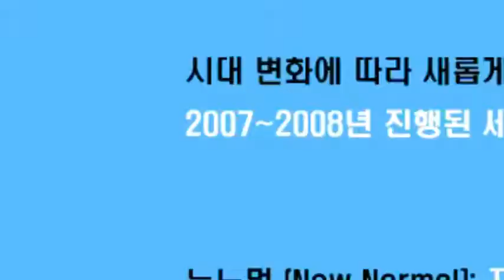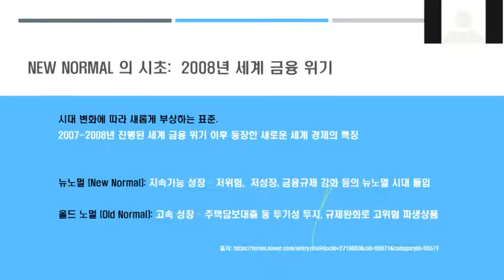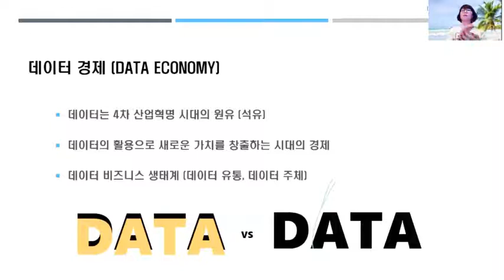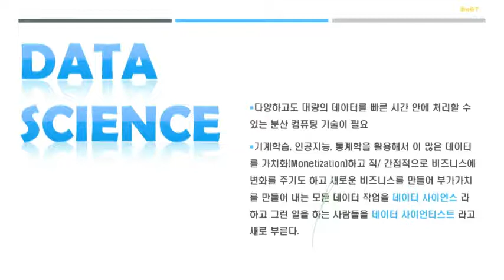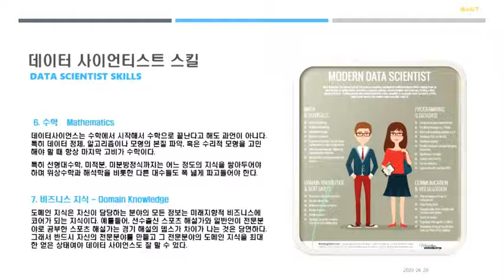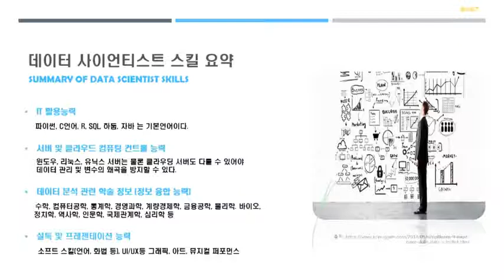비지트 특강 요약본, "2020 New Normal 시대의 Data Business, 데이터의 부익부 빈익빈" 강연의 일부 내용, BEGT의 고객 대상 특별강연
안녕하세요 비지트입니다.

"2020 New Normal 시대의 Data Business, 데이터의 부익부 빈익빈" 이라는 제목으로 컨설팅과 함께 하는 고객들을 대상으로 지난 6월, 특강을 진행하였습니다.

약 1시간 30분 분량의 원 강의는 비지트의 고객분들에게만 공개 되었음을 양해 바랍니다.
(약 한달 후 공개)

[1부는 최서연 대표가 비지트가 예상했던 미래의 패러다임과 기본소득제 그리고 데이터 배당, 데이터 가치화 및 거래소 등에 대해서 다루었습니다. 2부는 전상훈 대표가  이러한 미래의 가치를 업그레이드 해주는 데이터를 전문적으로 비즈니스에 접목시키는 데이터 사이언스와 데이터 사이언티스트를 알아보는 시간이었습니다. ]

*동영상 전반 40초까지는 네이버의 클로바 더빙을 이용하였습니다.